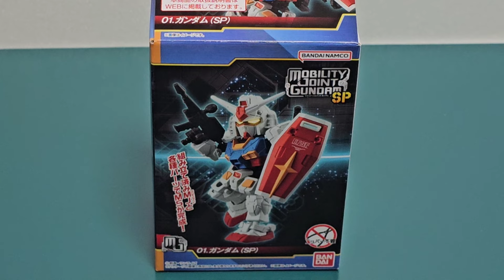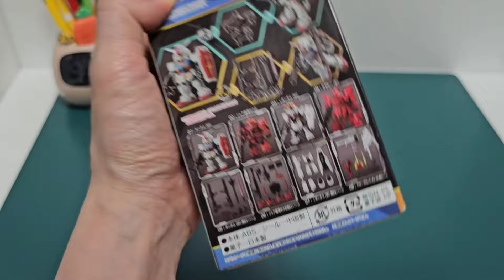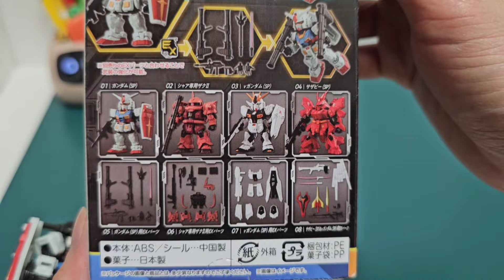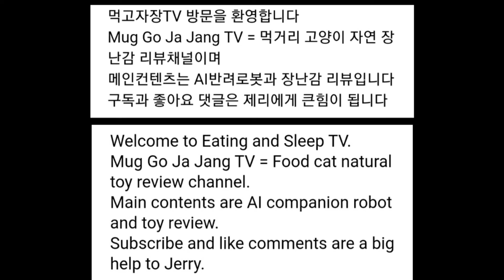모빌리티 조인트 건담 언박싱 조립 이렇게 작은데 가동 디테일 부분도색 뭐하나 빠지는게 없네 MOBILITY JOINT GUNDAM UNBOXING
가지고 노는 손맛과 재미가 정말 좋습니다
기대 안했는데 대만족 입니다